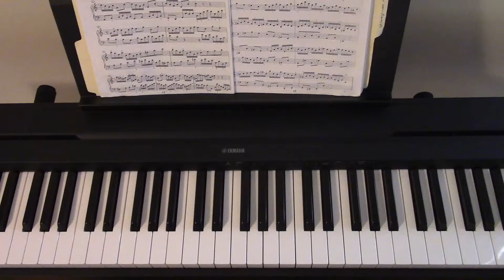G Major Scale Exercise - Scale Run (1-2-3-4) UP DOWN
A short technical exercise for playing G Major Scale in alternating ascending and descending four note scale runs (UP DOWN pattern). This pattern is one of 4 patterns used to ensure comprehensive learning of a scale.